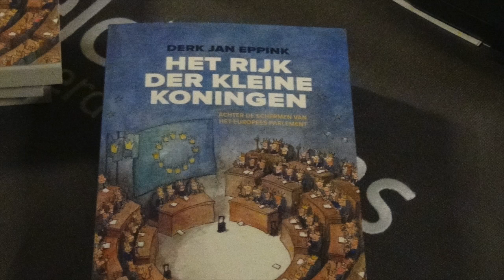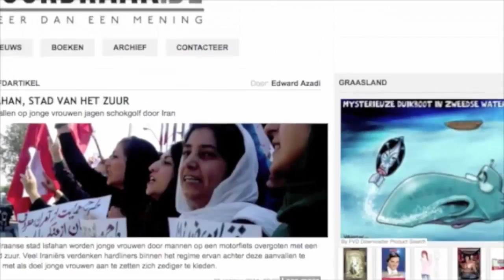Derk Jan Eppink geïnterviewd door Lukas De Vos